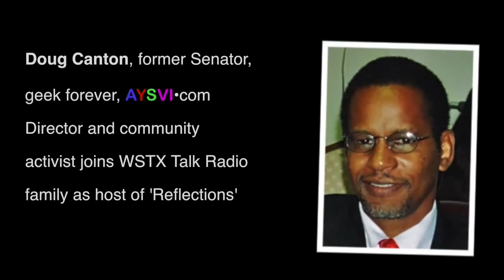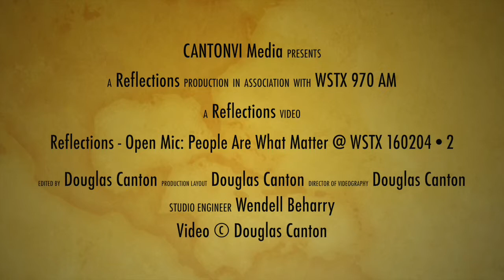WSTX 160204 2 People Are What Matter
It takes a Village ... People make the difference ...